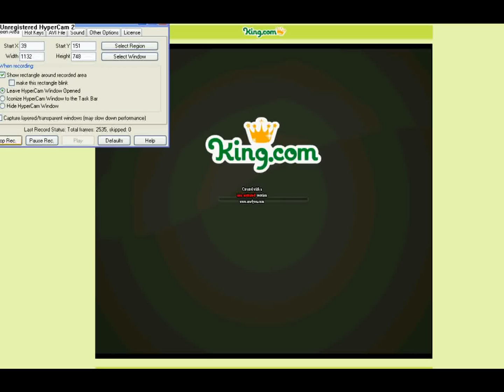Bejeweled 2 king com 14271 played by Timoduuhhh!!!